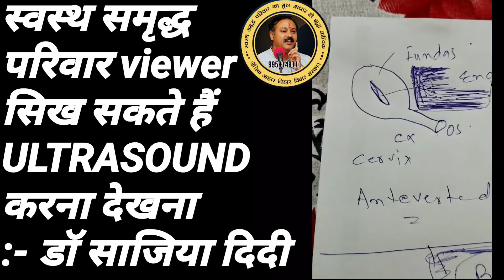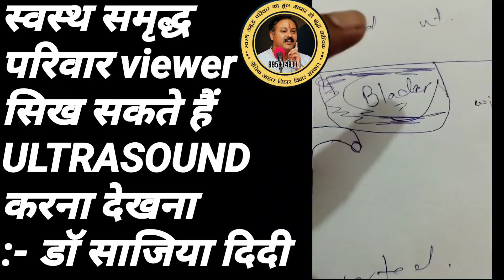स्वस्थ समृद्ध परिवार viewer सिख सकते हैं ULTRASOUND करना देखना